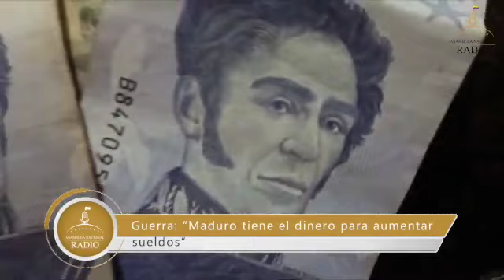Jose Guerra exige aumento de salarios (1.02.23)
Jose Guerra exige aumento de salarios.

"Maduro y sus representantes mienten a la OIT. Dinero si hay. Este año se prevee recaudar 28.700 millones de dólares provenientes de exportaciones petroleras", aseguró